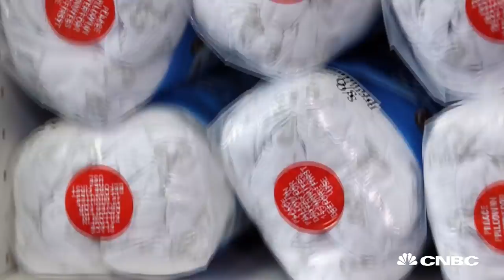How MyPillow Founder & CEO Mike Lindell Went From Crack Addict To Self-Made Multimillionaire | CNBC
MyPillow founder and CEO Mike Lindell had a dream about the perfect pillow. Now he’s a millionaire.